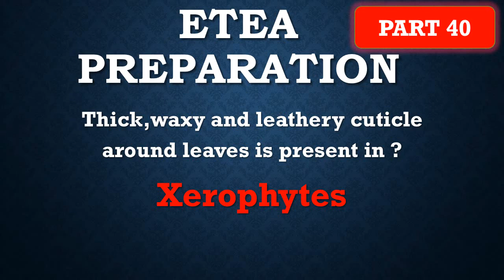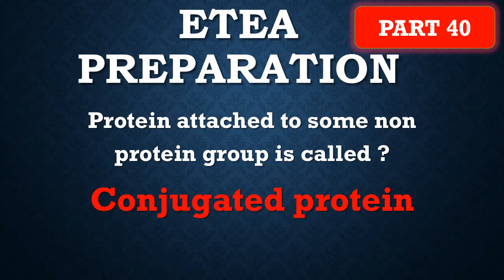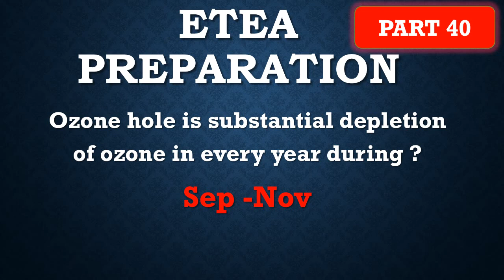ETEA PART 40 MDCAT2020 ETEAPREPARATION2020 TOP IMPORTANT SOLVED MCQS FOR ETEA PREPARATION 2020 !!!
This video is based upon the experience person of ETEA AND For the preparation of ETEA MEDICAL 2020 and MDCAT 2020

WHOLE COURSE IS OF 2000 MCQS I.E BIOLOGY800 CHEMISTRY600 PHYSICS600 (100 VIDEOS PART EACH PART CONSIST OF 20 MCQS)

LINKS FOR OTHER parts of ETEA PREPARATION 2020 ;

VISIT TO LIKE MY FACEBOOK PAGE;

LEAVE YOUR VALUABLE COMMENT IN

THE BELOW COMMENT BOX

ANY SUGGESTIONS OR QUERIES ARE HIGHLY APPRECIATED